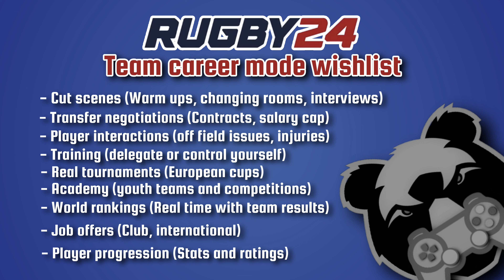What I'd Like To See In RUGBY 24's CAREER MODE 😳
Helloooo Rugby fans, welcome to a wishlist video i made for things i'd like to see in RUGBY 24's career mode.

Career mode, pro player career, transfers, contracts?